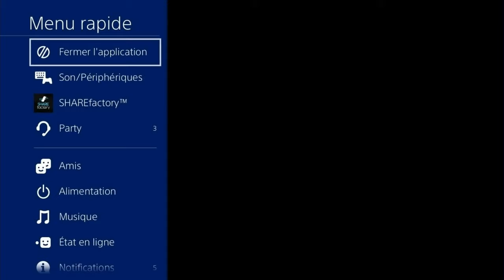EXCLU - GLITCH D'ARGENT CAYO PERICO BRAQUAGE EN ILLIMITE JUSQU'A 2.000.000$ POUR LES AMIS PS4 XBOX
si le poto qui quitte le braquage se retrouve sur un ecran freeze il doit suspendre le jeux avec youtube et aller en session sans fermer le jeux et le glitch fonctionnera quand meme .

- Si la vidéo t'as plus et t'as aidé alors n'hésite pas !
- Laisser un j'aime !
- Partager cette Vidéo !
- musique soyb broke
- musique want the word

 le nom de ma communauté.
   gaming sud gta !

 le nom de mon crew. Gaming Sud Crew !
bazanji
 lien du discord

glitch solo devenire riche sur gta 5 glitch d'argent en solo sur gta 5
glitch de duplication solo massive faire des tenue modder facile et rapide
modder ces vehicule avec l'arene complex boite de nuit jogger sans codage
GTA 5 Clothing Glitches, GTA 5 Online Clothing Glitches, GTA V Clothing Glitches,
GTA V Online Clothing Glitches, GTA 5 Clothing Glitches , GTA 5 Online Clothing Glitches 1.39,
 GTA V Clothing Glitches 1.52, GTA V Online Clothing Glitches , GTA 5 NEW Clothing Glitches,
 GTA 5 Online New Clothing Glitches, GTA 5 Clothing Glitches After Patch 1.51, GTA 5 Best Clothing Glitches,
GTA 5 BestGlitches After Patch 1.52, Grand Theft Auto V,GTA 5 Glitches, GTA 5 Clothing Glitches, GTA 5 TOP 10 Glitches,
gta 5 green duffelbag 1.52, gta 5 online green duffelbag Working Clothing Glitches,
GTA 5 Online Best Working Clothing gta 5 online glitch fr comment etre riche sur gta 5 online ,
 argent illimité gta 5 ps4 , glitch argent illimité gta 5 online , argent pour les pauvre gta 5 online ,
 argent facile gta 5 online GTA 5 Clothing Glitches, GTA 5 Online Clothing Glitches, GTA V Clothing Glitches,
GTA V Online Clothing Glitches, GTA 5 Clothing Glitches 1.39, GTA 5 Online Clothing Glitches 1.50, GTA V Clothing Glitches 1.39,
 GTA V Online Clothing Glitches 1.51, GTA 5 NEW Clothing Glitches, GTA 5 Online New Clothing Glitches,
 GTA 5 Clothing Glitches After Patch 1.39, GTA 5 Best Clothing Glitches, GTA 5 Best Working Clothing Glitches,
 GTA 5 Online Best Working Clothing Glitches After Patch 1.51, Grand Theft Auto V,GTA 5 Glitches, GTA 5 Clothing Glitches,
 GTA 5 TOP 10 Glitches,gta 5 green duffelbag 1.52, gta 5 online green duffelbag, gta v green duffelbag,
gta v online green duffelbag GTA 5 Best Glitches, GTA 5,
GTA V Top 10 best glitches, GTA V Glitches, GTA 5 Best,
Clothing Glitches, GTA 5 TOP 10 Glitches,gta 5 green duffelbag 1.52,
GTA V Clothing Glitches, GTA V Online Clothing Glitches, GTA 5 Clothing Glitches 1.52, GTA 5 Online Clothing Glitches 1.52, GTA V Clothing Glitches 1.52, GTA V Online Clothing Glitches 1.52,
GTA 5 NEW Clothing Glitches, GTA 5 Online New Clothing Glitches, GTA 5Grand Theft Auto
GTA 5 GLITCH CAYO PERICO FARMER EN ILLIMITER JUSQU'A 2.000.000$ PS4 X BOX